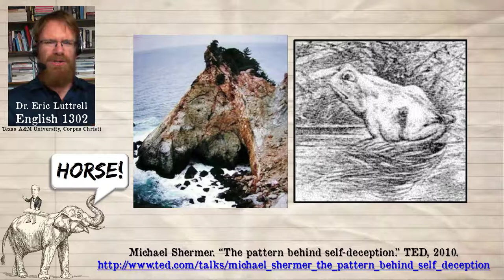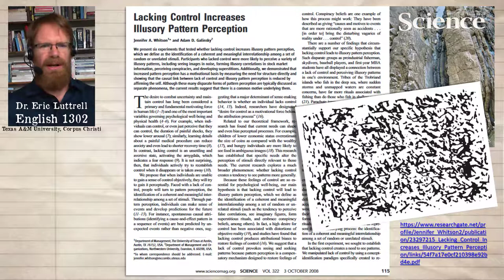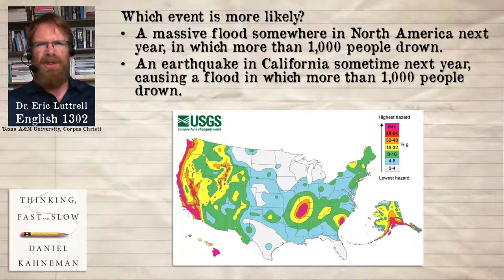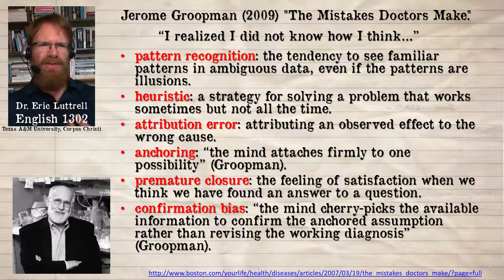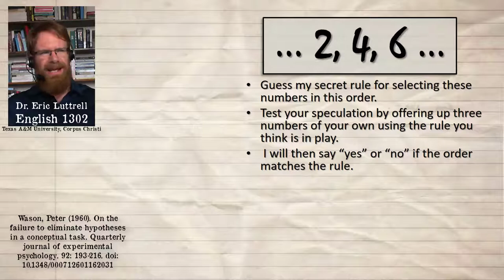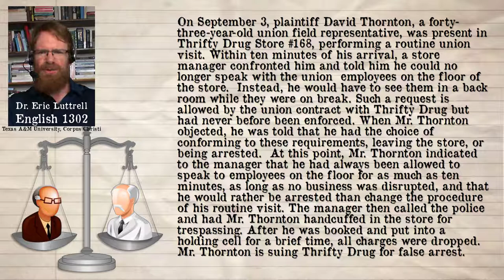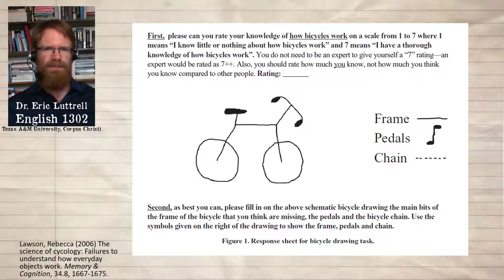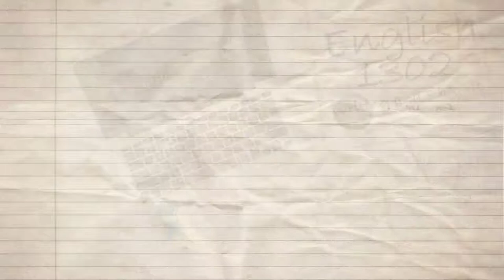Metacognition: motivated v. critical reasoning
This lecture distinguishes between motivated reasoning and critical reasoning and discusses the cognitive processes behind our beliefs about our own thinking processes.
Key terms: motivated reasoning, critical reasoning, pattern recognition, false positive, false negative, associative coherence, anchoring, heuristics, need for closure, confirmation bias, falsification, illusion of explanatory depth, metacognition.